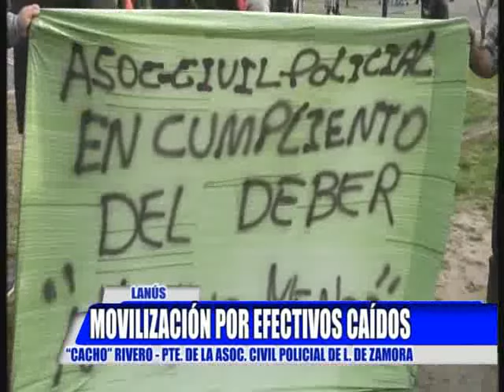Movilización por efectivos caídos